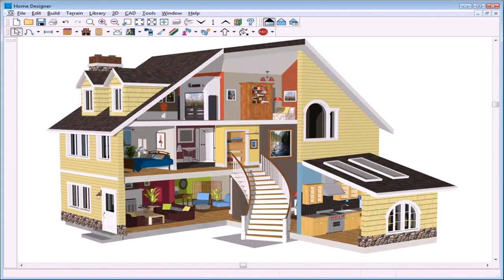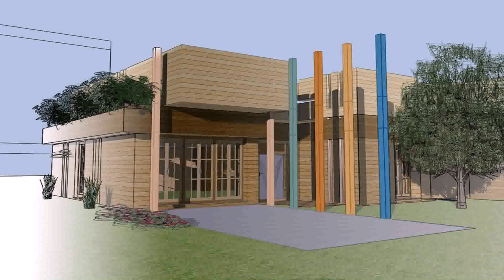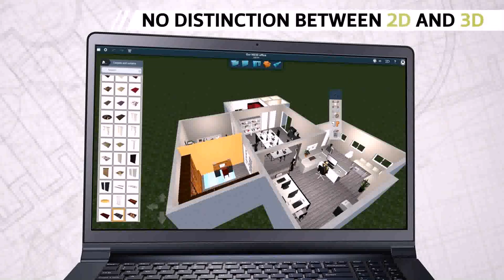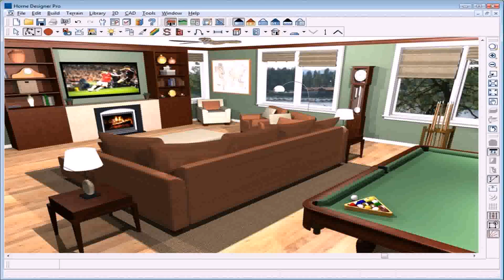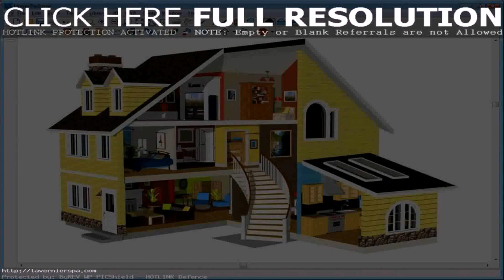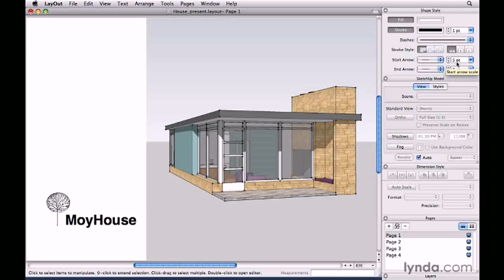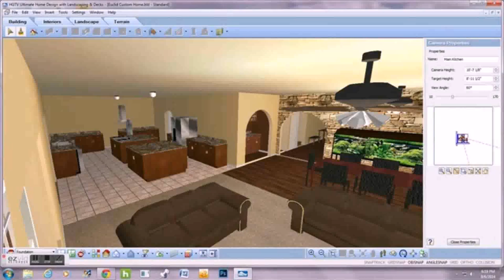House Design Free Mac (see description)